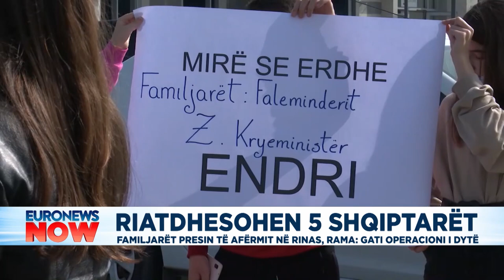Riatdhesohen pesë shqiptarët e parë nga Siria, gëzim dhe lot në pikën kufitare të Rinasit